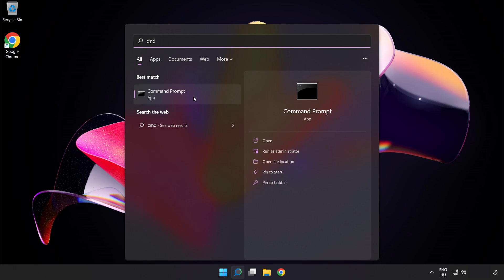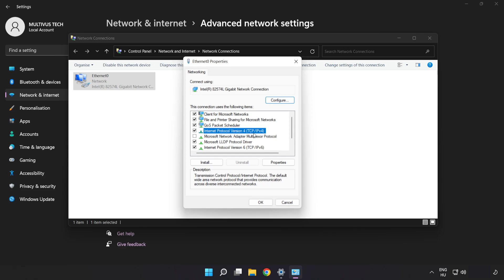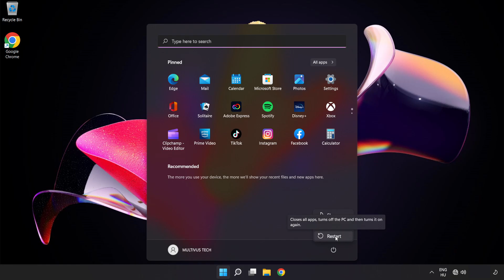How to FIX Just Cause 3 Connection / Server Error!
I'm going to show How to FIX Just Cause 3 Connection / Server Error!